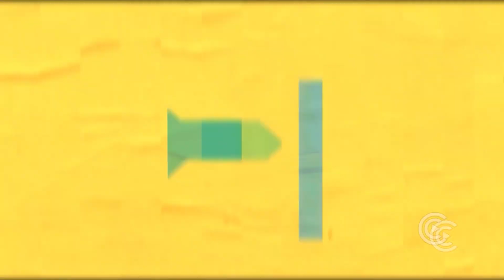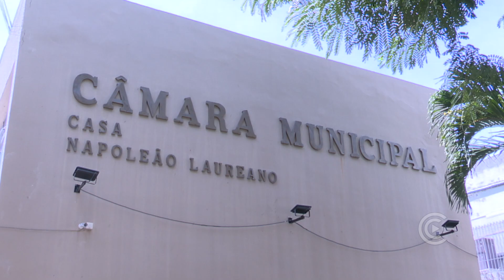Ação Parlamentar = Vereador DINHO DOWSLEY 22/05/2024